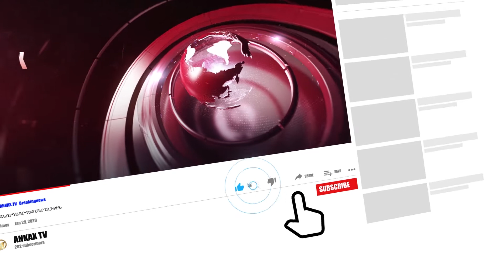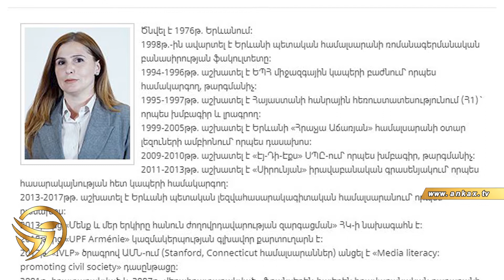Հեղափոխված հեղափոխակինը․ Իզաբելլա Աբգարյան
Ankax TV-ն նպատակ չունի վիրավորելու կամ պարսավելու որևէ անձի անունը։ Youtube-յան ալիքում հրապարակված ցանկացած տեսանյութ վերցվում է բաց աղբյուրներից, և  տեսանյութում ընթերցվածը չի բխում մեր դիրքորոշումից և անձնական կարծիքից։ Եթե կայքում առկա են տեսանյութեր, որոնք վերաբերվում են Ձեր անձին, գրեք հաղորդագրություն, և մենք կհեռացնենք այն։